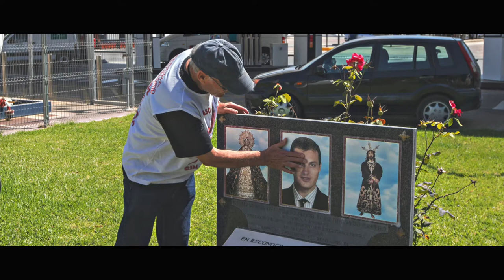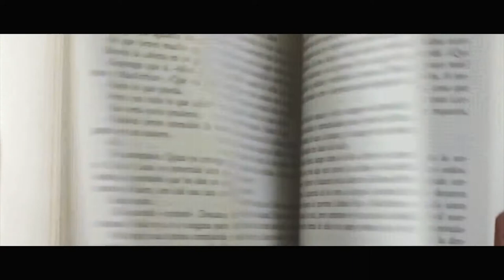🏫🎤 2021; Versión Completa "Cómo educar y motivar a alumnos con altas capacidades" con Alberto Flaño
Vídeo con Versión Completa de la Entrevista CBS - Cómo educar y motivar a alumnos con altas capacidades con Alberto Flaño, Presidente de la Fundación Avanza.

La rebelión del talento, ¿Por qué los niños con Altas Capacidades tienen problemas con sus deberes? ¿Cómo se trabaja en el colegio CBS con estos niños? ¿Qué consejos podemos darles a las familias a la hora de entender las necesidades y peculiaridades de estos niños para que puedan atenderlas y motivarlos correctamente? ¿Cuál es el rol de los docentes para conseguir estimular a los alumnos? Estas y otras preguntas, encontrarán respuesta en esta entrevista que Agustín Aycart, Director de CBS, The British School of Seville - Colegio Británico de Sevilla, ha realizado a D. Alberto Flaño, Presidente de Fundación Avanza. Una fundación cuyo fin principal es propiciar un cambio social para que las personas desarrollen al máximo sus capacidades tanto personal como profesionalmente.

⭐️ Enjoy learning today to be happy tomorrow!

CBS, The British School of Seville - Colegio Británico de Sevilla

📌 Estamos en:
Urb. La Juliana, Parcelas 40 A y B
41110 - Bollullos de la Mitación. Sevilla

Asociación para el Desarrollo y Orientación de
las Altas Capacidades Intelectuales de Sevilla